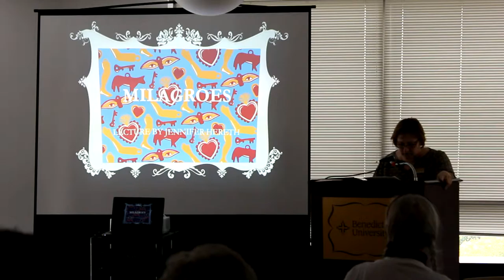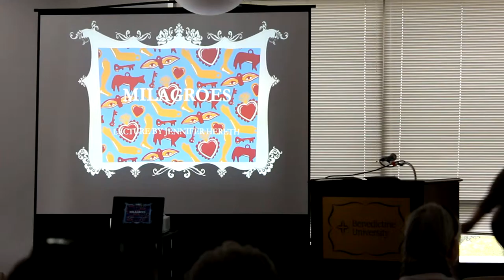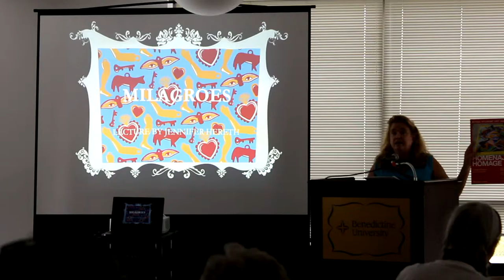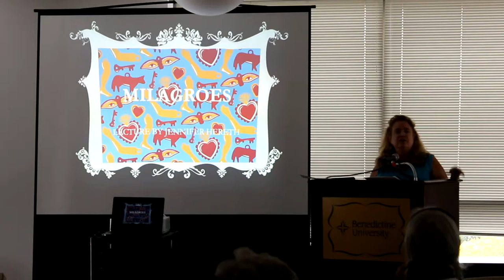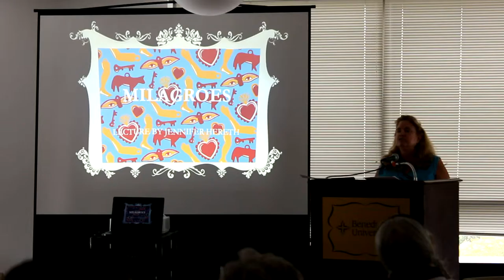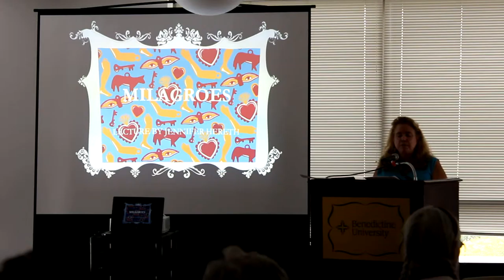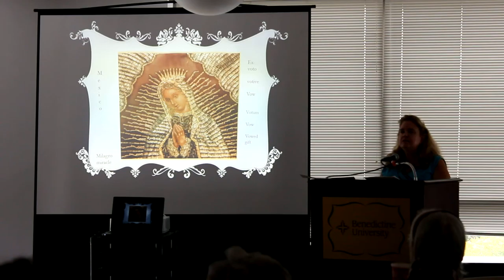"Milagros" lecture at Komechak Art Gallery , Part I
"Milagros" lecture by Jennifer Hereth, held at Benedictine University's Komechak Art Gallery, on October 4, 2015. Lisle, IL.